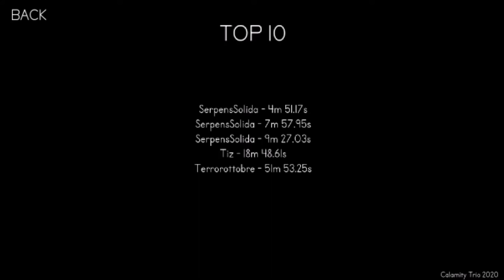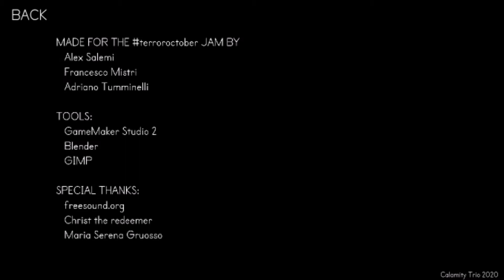WEEPING NUN STATUE?! (Blink - Horror Game Attempt)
She's about to snap my neck-